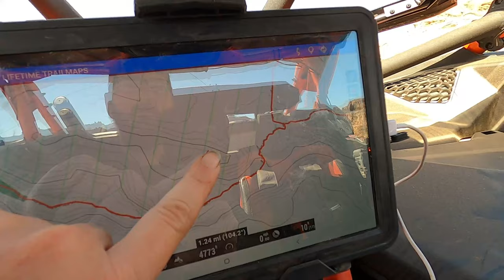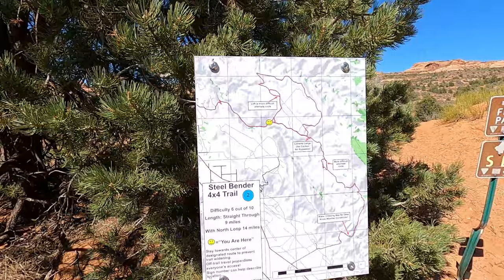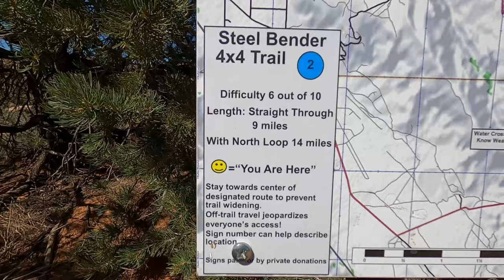Moab. Steel bender part 1: Can Am X3 XRC RR/ RZR turbo S/ XP 1000